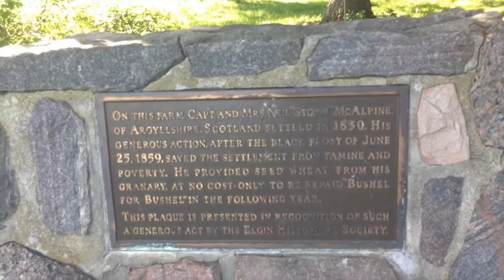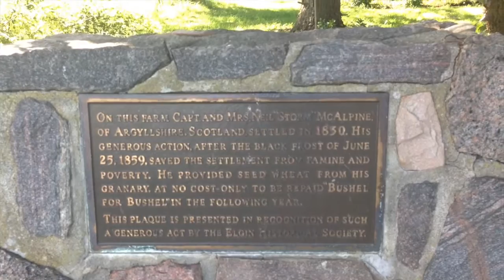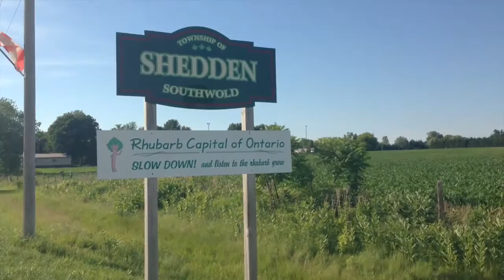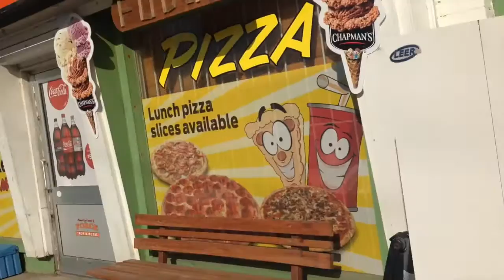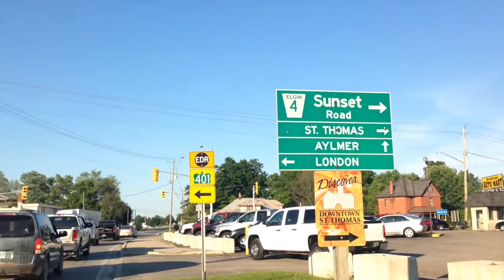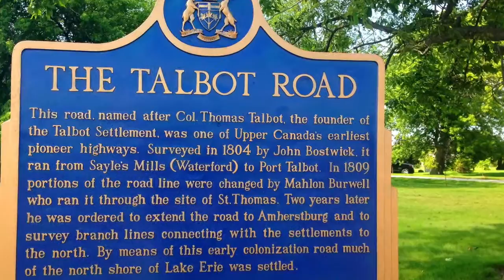45.45km bicycle ride (24 June 2015)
I did it but I overdid it.